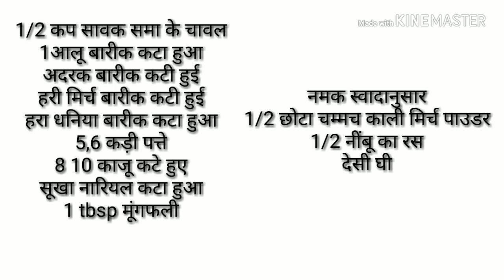Sawak Upma Recipe | Vrat Ka Khana Recipe| Upvas recipe | Navratri Special Recipe | cook with taste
cooking recipes in hindi veg videoveg cooking recipes indian in hindi
sawak upma recipe
samak ke chawal recipe
vrat recipes indian healthy
sawak ke chawal
sabudana tikki recipe
upvas recipes indian potato
sabudana tikki recipe for fast
sabudana vada fast recipe
upvas recipes indian navratri
sabudana vada recipe for fast in hindi
साबूदाना वड़ा बनाने का तरीका
उपवास रेसिपी
साबूदाना वड़ा बनाने की विधि
navratri recipes for fast
navratri recipes for fast in hindi
navratri farali recipes
upvas recipes indian
upvas recipes indian in hindi
potato fingers
vrat recipes indian
upwas recipes
upvas recipes indian
upvas recipes indian bhagar
vrat ki thali
vrat ki thali recipe in hindi
व्रत की थालीvrat ki thali recipe
navratri vrat ki thali
navratri vrat thali
fast recipes for dinner indian
fast recipes for dinner healthy
vrat ka khana recipes
व्रत का खाना रेसिपीज इन हिंदी
upwas recipes
upvas recipes indian sweet
navratri ka khana recipe in hindi | upvas ka khana in hindi | vrat ke liye khana in hindi
navratri vrat ka khana recipes in hindi
navratri khana recipes in hindi
navratri special khana
navratri khana
navratri ka khana
navratri ka khana kaise banaye
नवरात्रि का खाना
navratri upvas ka khana
upvas ka khana kaise banaye
vrat ka khana kaise banate hain
vrat ka khana kaise banta hai
navratri fast food
recipes for navratri fast
navratri dishes
vrat food
vrat ka khana recipe in hindi
navratri paneer recipes
falahari recipes
navratri vrat
fast recipes in hindi
navratri vrat recipes indian
kuttu ke aate ki recipe
Navratri Food Recipe
kuttu ke aate ke pakode
fast recipes for dinner
Kuttu aata recipes
navratri thali recipe
navratri vrat recipe
navratri special recipe
falahari recipe in hindi
farali recipes
kuttu ke aate ki recipe in Hindi
dishes for navratri fast
Falahari Recipe
vrat ke pakore
navratri aloo recipes in hindi
kuttu ka atta recipes
vrat ka pakora
navratri recipes in hindi
upwas recipes
navratri fast me kya khaye
vrat recipes
navratri recipes
upvas recipes
kuttu recipe
vrat ki recipe
navratri recipe
kuttu atta pakora
vrat recipes in hindi
navratri recipes for 9 days
navratri food recipes in hindi
kuttu pakora recipe in hindi
navratri special recipes
fast recipes
navratri food recipes
navratri fast recipes
navratri fast 2018
vrat recipes indian
falhar recipes in hindi
navratri special
vart
vrat ka khana
navratri food
navratri thali
navratri fast
upwas food
navratri fast food
upvas food
fast dishes
food fasting
navratri vrat recipes
navratri special food
navratri vrat ka khana
navratri falahari recipes in hindi
navratri vrat recipes in hindi sanjeev kapoor
what to eat in navratri fast
navratri food menu
upvas recipe in hindi
fast ka khana
vrat recipes without salt in hindi
navratri special dishes
sabudana recipes for fast
navratri food list
fast indian recipes
navratri ka khana
upvas ka khana
thursday vrat recipes without salt
vrat ki thali
navratri dishes recipes in hindi video
vrat ki recipe in hindi
upwas thali
vrat thali
fast sweet recipes
navratri ki
paneer recipes for navratri fast
vrat ka khana in hindi
fasting food recipes indian
navratri menu
falahari food
vrat dishes
falahari aloo recipe in hindi
fast ki recipe
upwas dishes
navratri special thali
upvas recipes by sanjeev kapoor
navratri dishes
navratri special food
upvas food list
navratri prasad
navratri paneer recipes
navratri vrat recipes in hindi
falahari dishes

"Navratri thali under 30 minutes,Navratri special vrat ki thali,Navratri recipes,How to make navratri thali,Navratri recipe,Navratri 2018,Navratri recipes in hindi,Vrat ki thali,Special Vrat ki thali
व्रत में खाने वाली रेसिपी